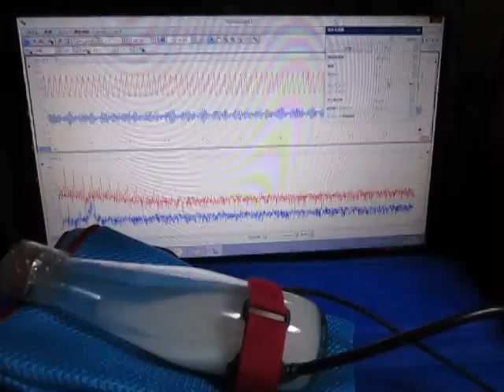超音波プローブ実験（超音波伝搬制御技術） Ultrasonic probe experiment